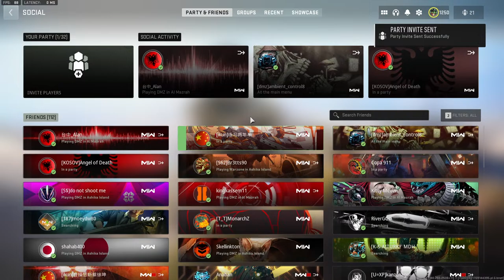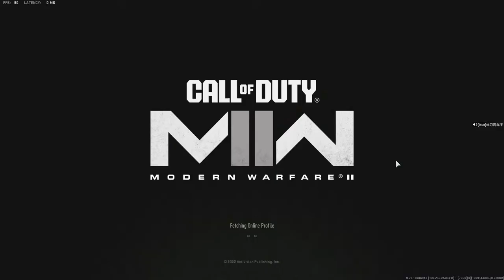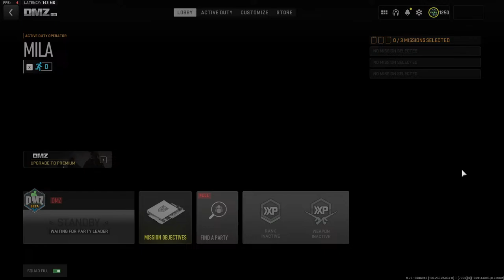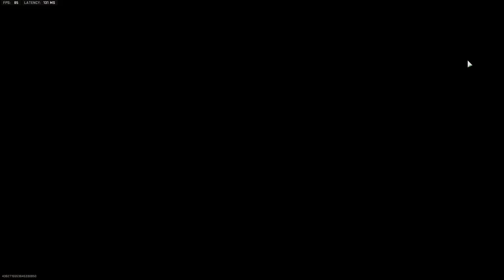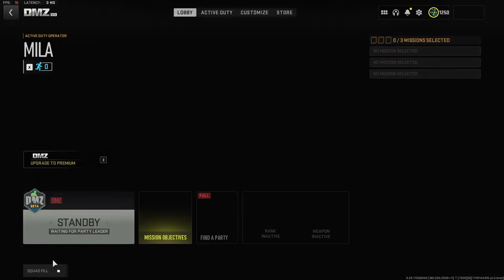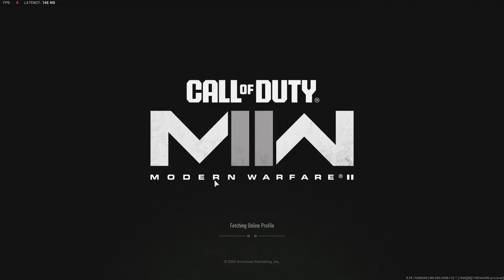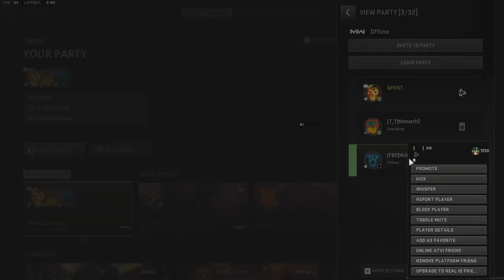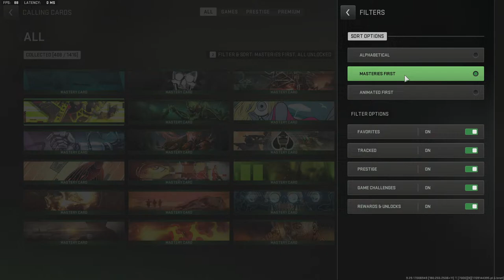Call Of Duty MW2 | DMZ | Kong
Call Of Duty MW3 Season 2 is ending soon & Upcoming Season 3 bringing some few new things but  still no News For DMZ 🙃 Don't know how long it's going to take for them to Revive DMZ !!!
Everyday in DMZ I'm seeing more and more cheaters using New Cheats/ Hacks & game breaking  bugs like police station glitch or under barrel grenade launcher bug and still not getting banned , Anti-Cheat system doesn't seem like working anymore!
Hope call of duty developers merge DMZ in MW3 (That's what i really wish) , There's no update of Season, battle-pass Or anything so anyone who spent for DMZ OP skins and all just feel like wasted - @activision !! I hope Call of duty community recognize this and make it right soon! Starting with MW3 Plunder / Lockdown little  , Fortune's Keep map.

Call of Duty , DMZ Warzone , Warzone DMZ , DMZ Season 5 , Gaming, Ghost ,Building21